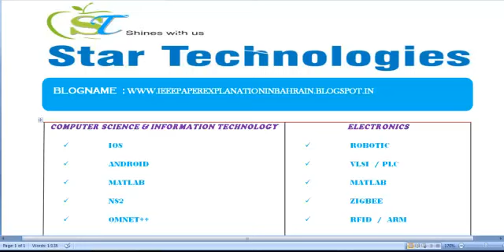IEEE PAPER EXPLANATION IN BAHRAIN